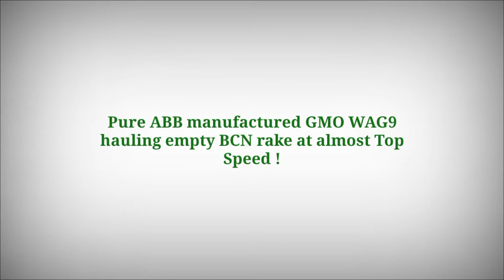ABB Imported GMO WAG9 Hauling Empty BCN Rake At Almost TOP Speed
In this video you will be watching ABB manufactured GMO WAG9(imported Locomotive) hauling empty Goods rake at almost top speed (around 75kmph).

Train description:

31002 GMO WAG9 with DHN bound empty BCN consist.

Location: CDH/ER.